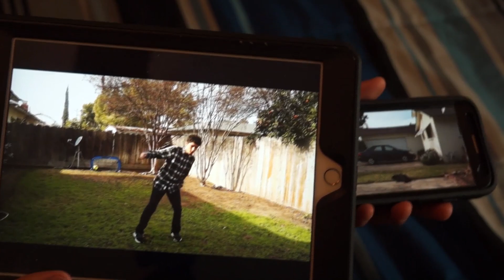Trapped Inside Electronic Devices!!!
Hey Guys! Here's my new video I hope you guys enjoy it!